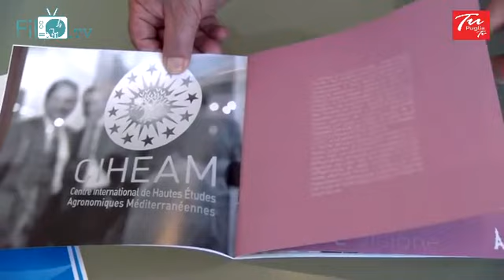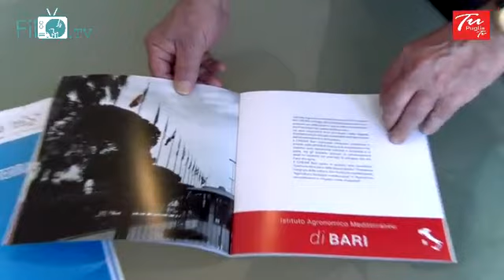presentazione Filarmonica Mediterranea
Nella sede della Regione Puglia, il Direttore Artistico Paolo Lepore presenta in collaborazione col Cheam, Diretto da Maurizio Raeli,  LA FILARMONICA MEDITERRANEA alla presenta del Governatore Michele Emiliano